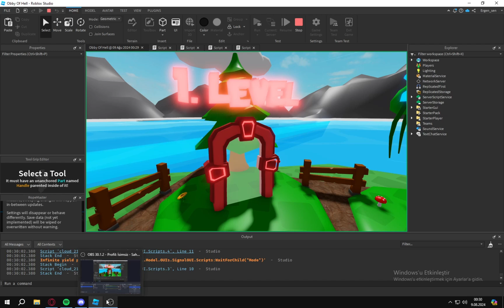Yakında... | Roblox Türkçe